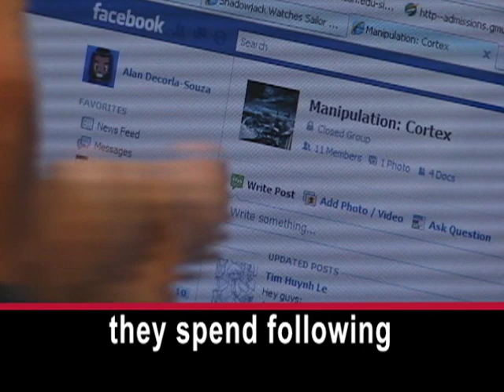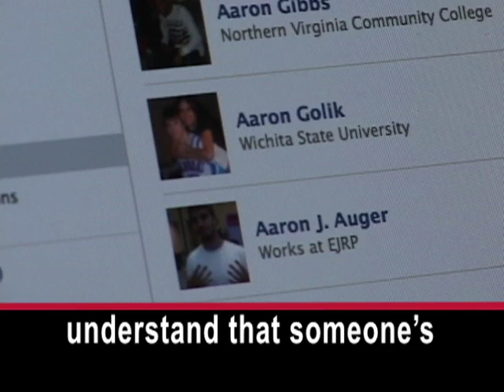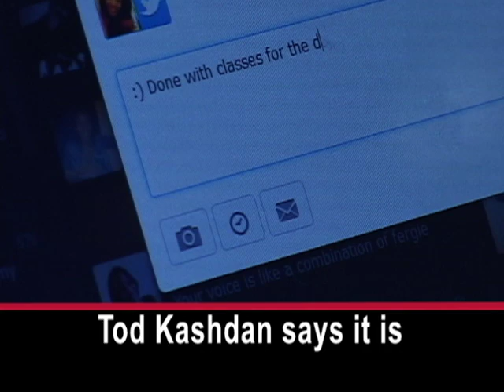How Facebook Can Affect Your Sense of Happiness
An American study suggests that social media can affect your thinking about other people. We asked young people how many friends they have on Facebook.

COLLEGE STUDENTS: "I've never actually, like, stopped and looked at it. Probably somewhere between, like, 350 and 400 -- I don't know." "I would definitely be on Facebook all the time, like, 'Wow, she's here, he's there.'" "Yeah, I'm a heavy user. I rely a lot on it. I find myself checking it multiple times a day."

Researchers at Utah Valley University wanted to explore if the amount of time spent on Facebook affected how users saw others. They asked college students if other people have better and happier lives. And,  how long they had used the website and how many hours a week they spend following Facebook friends. The study found students who were more involved with Facebook were more likely to think other people's lives were happier.

Psychologist Tod Kashdan read the Utah findings.

TOD KASHDAN: "They're hearing all these great things happening from other people and feeling that they're making a downward comparison to themselves. Such that they're viewing themselves as 'My life isn't as interesting or satisfying as other people's lives look like'."

It is easy to think that one's Facebook friends are always happy because they usually tell only about good things in their lives. Some students say they understand that someone's Facebook profile may not show the whole truth about the person.

NICOLLE MAY: "I give people the impression that my life is perfect and there's nothing wrong with it when there is so much, so it's really false, it's like someone else completely with my face."

MARAM MOHAMED: "I'm aware that whatever people post on Facebook isn't necessarily, like, what their entire life is made of. I feel like people put on, like, a fake picture of themselves and try to make themselves look a lot better than they actually are in real life when they're online."

Tod Kashdan says it is important to live your own life.

TOD KASHDAN: "Don't spend a lot of time just looking at other people's positive events. Share your own and see who are your true friends, who really cares for the things that happen to you."

Psychologists say Facebook users should spend time with their real friends, and not on the "Facebook friends" they may hardly even know.  I'm June Simms.